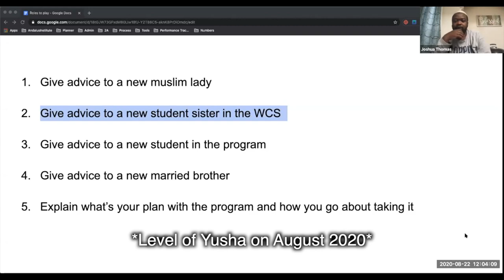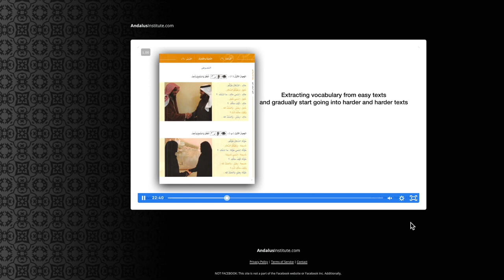Beginner Arabic Student 6 Months Progress - Andalus Institute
If you're interested in learning the Arabic language make sure you check out our webinar, where I break down how to go from 0 to fluent in Arabic in 15 months in sha Allah.